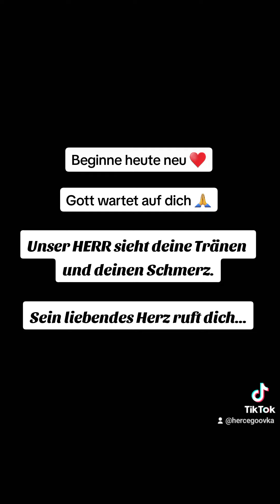Gott wartet auf dich ♥️🌹 Sein liebendes Herz ruft dich...